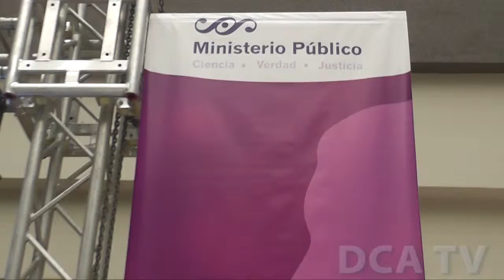MP fortalece procesos para combatir la violencia contra la mujer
POR JARBIN YELMO/DCA: Con el objetivo de continuar fortaleciendo los esfuerzos en la lucha contra la violencia hacia la población femenina, autoridades del Ministerio Público (MP), llevaron a cabo la conmemoración del Día Internacional de la Mujer, acto en el cual participó la fiscal general, Thelma Aldana.